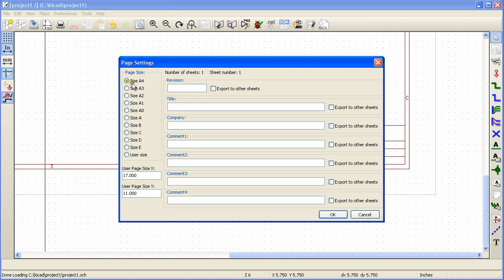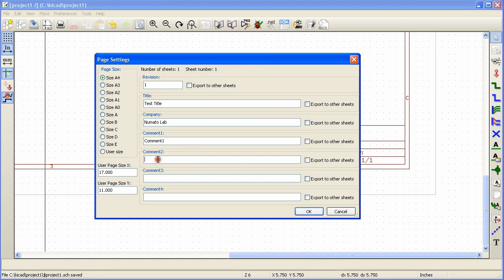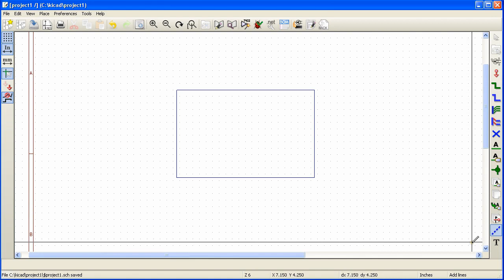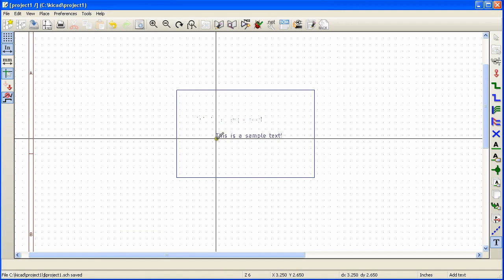KiCad Tutorial Part 4 - Page settings, Lines and Text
Numato Lab's KiCad tutorial series part 4. This tutorial explains how to change page settings, place text and lines in schematics.